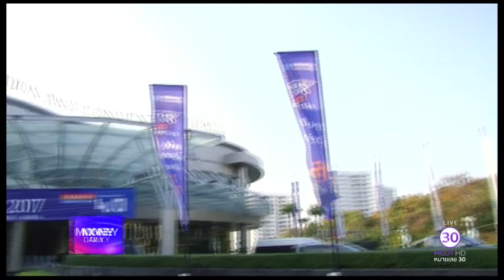Money Daily 21 กุมภาพันธ์ 2560 ช่วงที่ 2 - มันนี่ เดลี่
ติดตามข่าวสารรายละเอียดเพิ่มเติมได้ที่